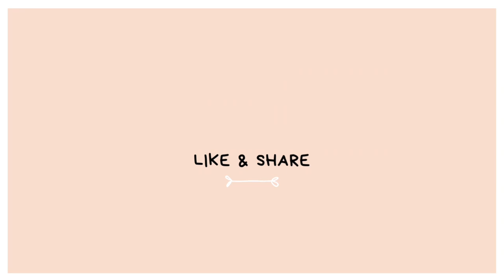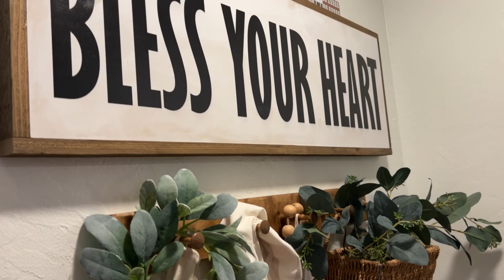Breakfast Room Decor/ Adding Character to our Breakfast Nook/ Vignettes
Adding character to a room. Removing old cabinets. Decorating our breakfast nook.